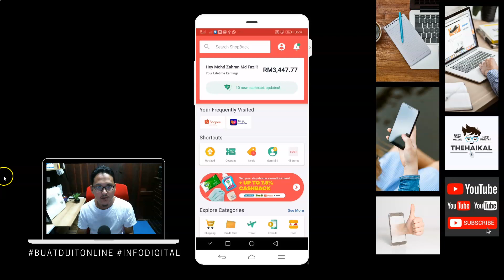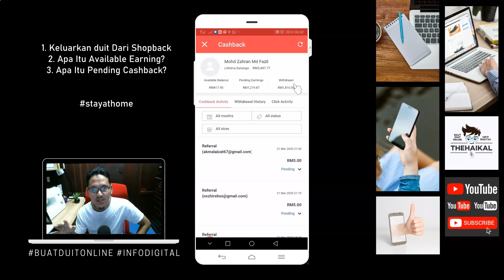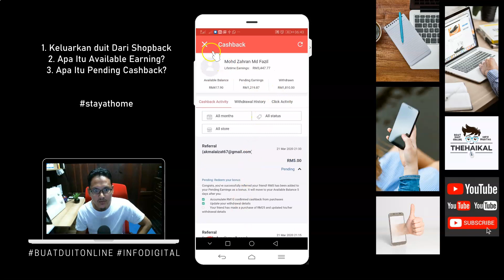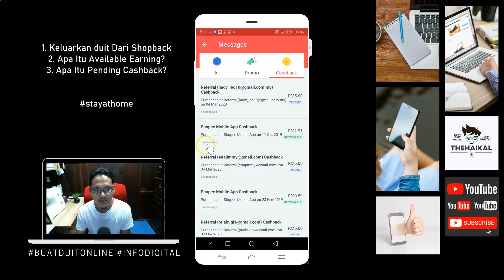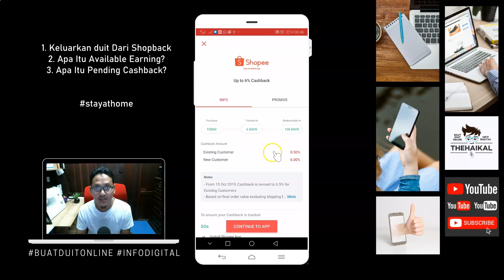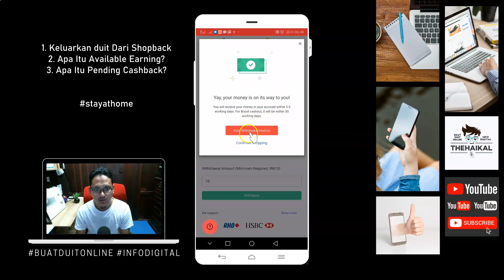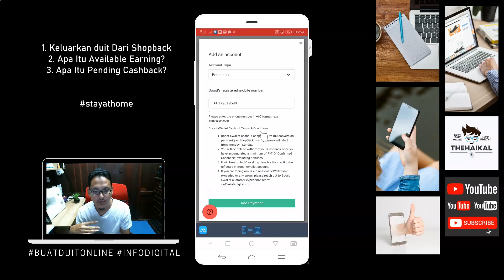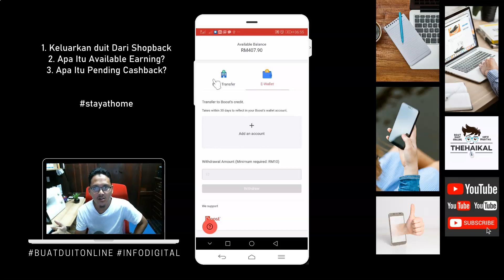Cara Keluarkan Duit Dari Shopback Guna Smartphone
Daftar shopback di sini dan dapatkan RM5 percuma semasa pendaftaran.

Dalam video kali ini saya terangkan 3 perkara penting berkenaan Shopback iaitu cara untuk keluarkan duit, apa itu pending earning dan apa itu available earning.

Terima kasih :-)